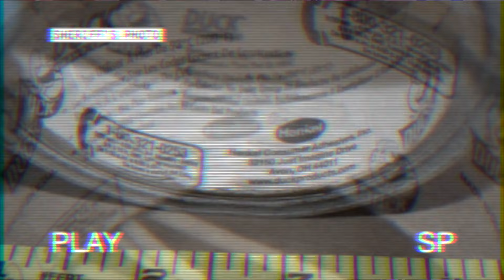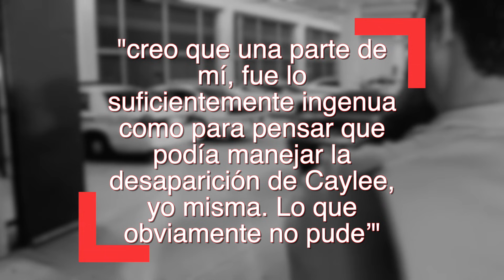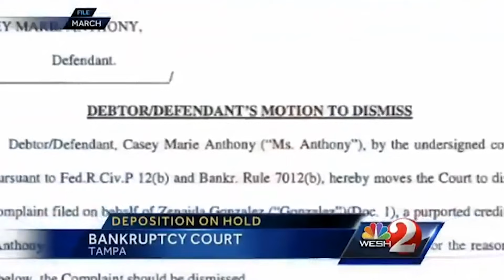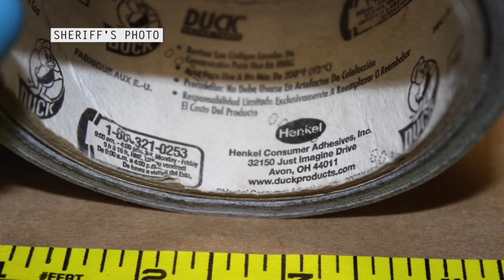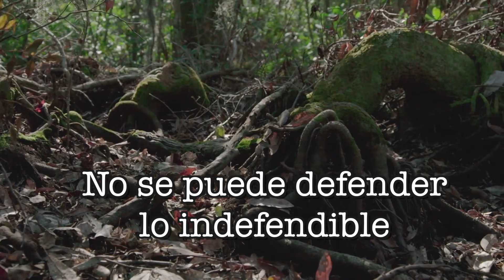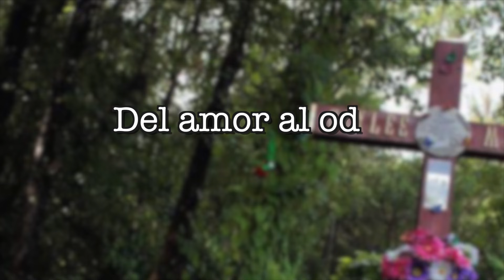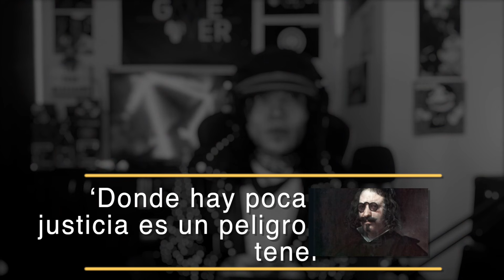El Espeluznante Crimen de Caylee Anthony (Documental) ✟ Horror Stories l True Scary Stories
El caso de Caylee Anthony tocó mi corazón con una aguja. Cuesta aún entender por qué este tipo de situaciones suceden, pero cuesta aún más entender por qué suceden tan frecuentemente.

Y si leíste hasta aquí: ¡Qué las dudas te acompañen, leyenda!